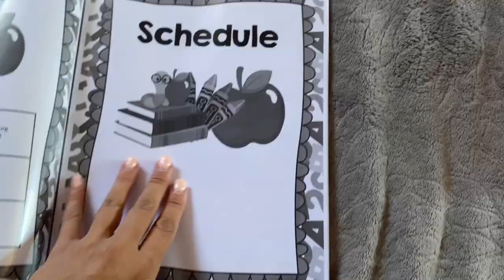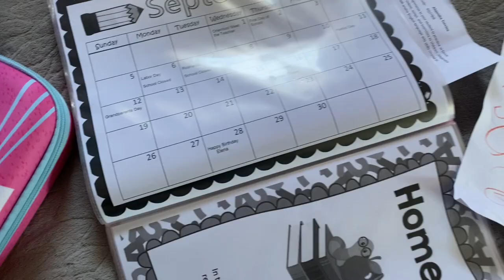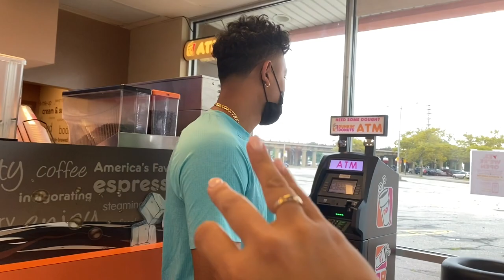Our Daughters First Day of School| The DNA Family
Hey guys today we are sharing a very special and emotional moment for us. Our beautiful daughters first day of school. We decided that it would be an amazing experience for her to start this year in Pre-k, where she will explore and learn so much.

Or simply enjoy the beauty of their products.

Stalk Us
Nancys Instagram